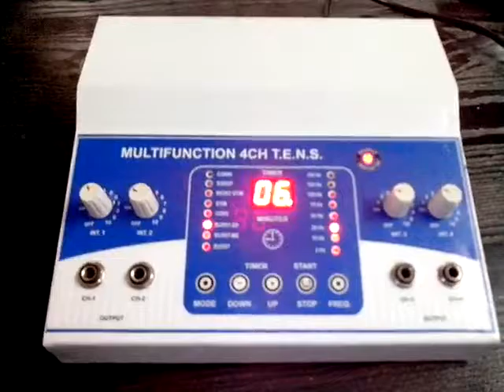Physiotherapy Equipment Tens 4 channel digital Video By Physio Yantra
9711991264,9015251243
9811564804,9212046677